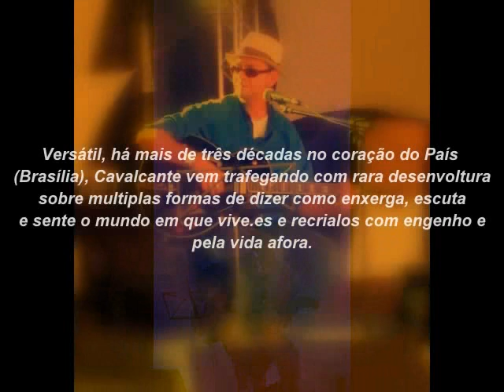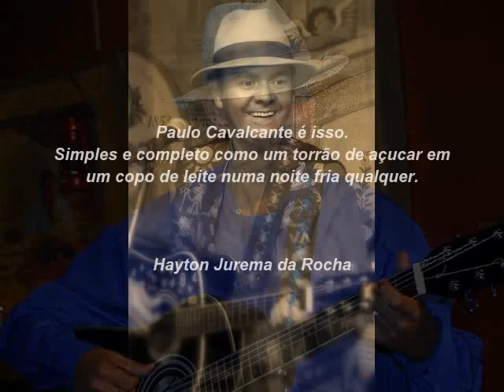PAULO CAVALCANTE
SHOWS E EVENTOS